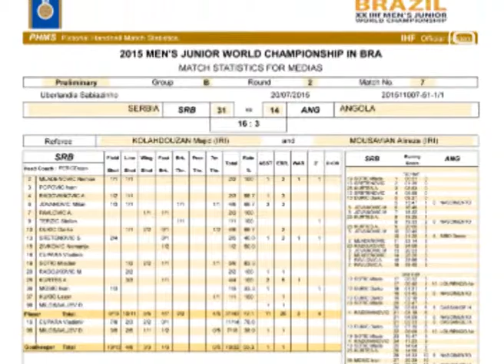TV KANAL 9, NOVI SAD: JUNIORI STARTOVALI POBEDOM U BRAZILU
Pobedom nad selekcijom Angole, juniorska rukometna reprezentacija Srbije startovala je na Svetskom prvenstvu u Brazilu.